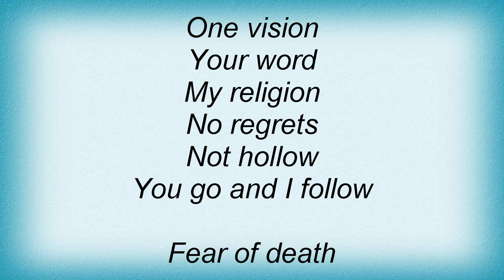Ten Foot Pole - One Hero Lyrics